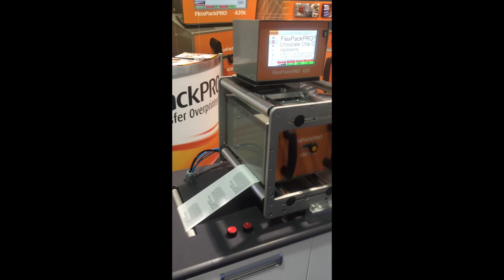FlexPackPRO 420i 107mm Thermal Transfer Overprinter TTO